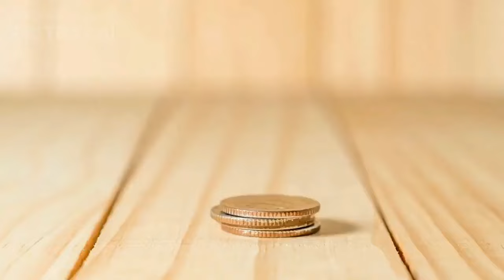आता @KYC साठी बँकेत जायची गरज नाही RBI काय म्हणते